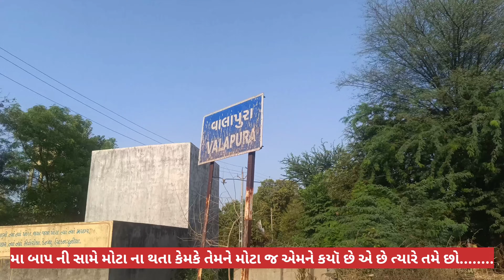વાલા પુરા રહેણાક મકાનમાં કોબ્રા સાપ રેકસયૂ કરી મહેમુદ ભાઈ એ જંગલ વિસ્તારમાં છોડવામાં આવ્યો9426377109